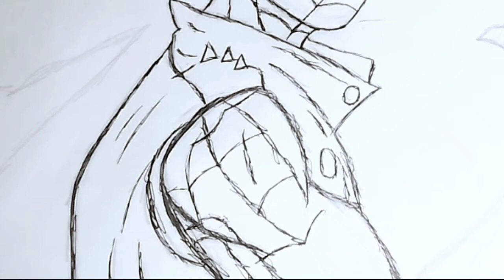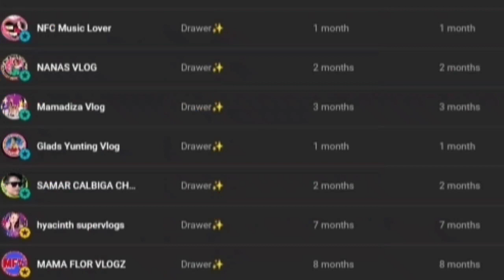Drawing! Spider Punk (Spider Man Across the Spider Verse)/Braydon Drew Vista